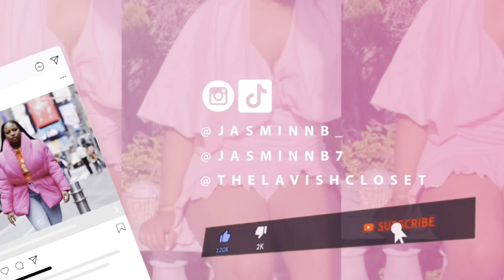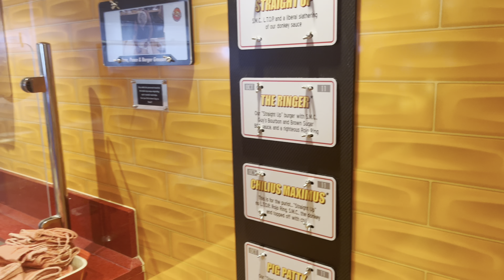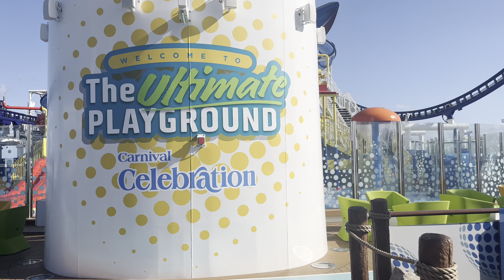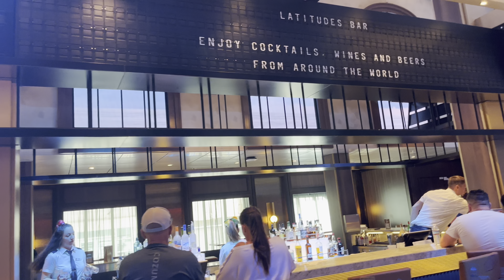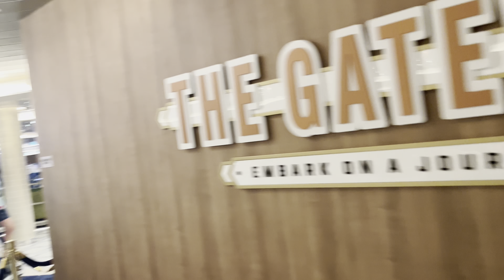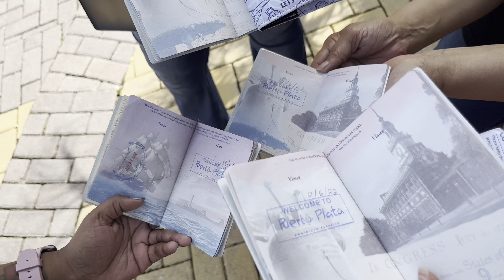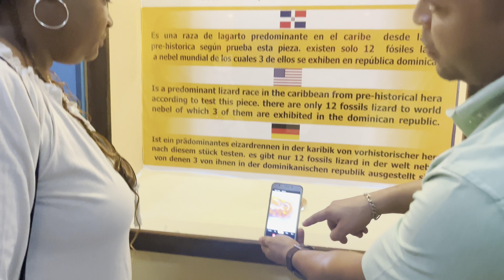Carnival Celebration week long Cruise| Travel Vlog: Sint Maarten, Puerto Rico, Dominican Republic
Carnival Celebration week long Cruise from Miami, My cruise experience, good vibes and more.